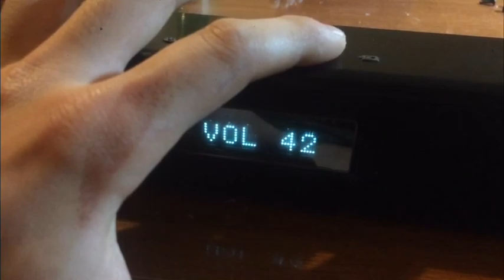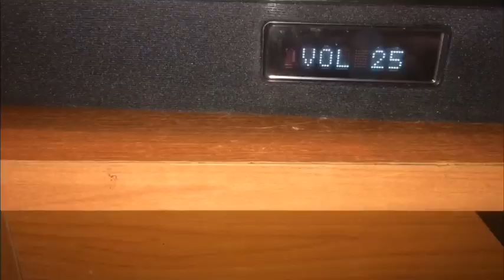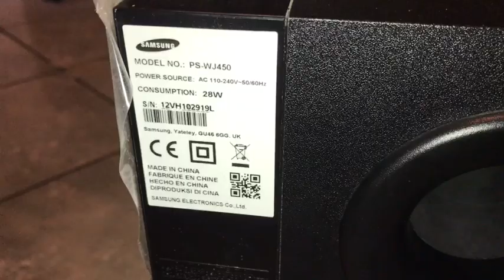SAMSUNG Subwoofer and Sound-Bar | Sound Test and Photo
Teardown and audio test!
Grazie per aver visto il video, sono un grande appassionato di elettronica, faidate, audio e molto altro. QUI SOTTO 👇 ALTRI LINK, social, prodotti(che vi consiglio) e alla mia attrezzatura(se usate questi link prenderò una piccolissima percentuale, collaboro con Amazon -Grazie-).

🔸 PROVA QUESTI! 🔸
🔸 Amazon Prime: Sconti, spedizioni giornaliere e molto altro!
🔸 Amazon Prime Video: Film, serie e tanto altro!
🔸 Amazon Music: tanta musica e podcast!

🔸 Stick Amazon Lite(economica ma top): Prime Video e molto altro!
🔸 Stick Amazon 4K: Prime Video e molto altro a massima potenza!

🔸 Faretto principale
🔸 Treppiedi
🔸 Microfono per video, per smartphone e altro
🔸 Prollunga Microfono
🔸 Mini-RingLight, a pinza, per selfie e video macro
🔸 Ring-Light grande, con treppiedi e regolazione luce e potenza
🔸 Gimbal, stabilizzatore smartphone